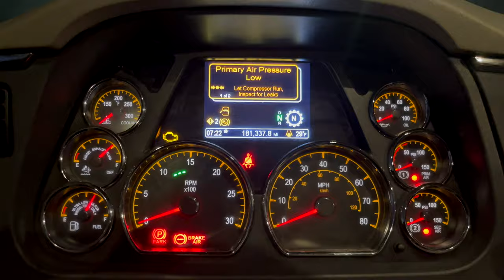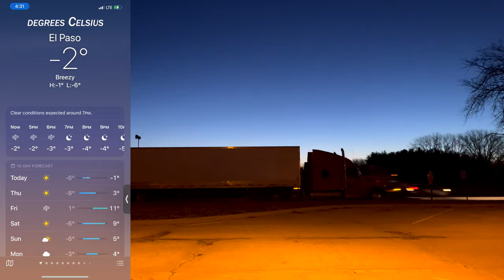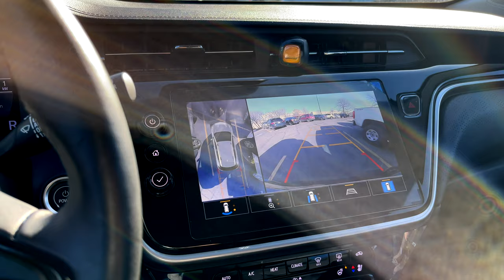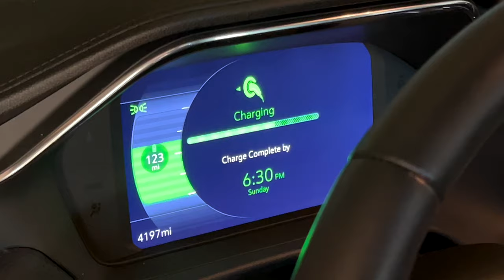Truckers nightmare Suicide Coil | Extreme Winds on the road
This week I picked up one of the riskiest loads - steel coil - secured with 7 chains, experienced extreme winds on a highway and almost tipped my truck, and had issues with a loose stone load strapping to a flatbed. Check out my video with this week's truck driver salary and overall gross.

In this week's video:
0:00 - Intro
03:02 - Load drop off in Indiana with forklifts
07:30 - How to secure suicide steel coil with chains to a flatbed
11:28 - Axle legal weight / checking the chains of the coil load
16:03 - Preparing steel coil load for drop off
19:13 - Detention pay for truck drivers / location White Lake Wisconsin
22:13 - Driving to Chesterfield Missouri / Destroyed rest area in El Paso Illinois
28:39 - Stone on palettes loading and strapping / oversized load
34:02 - Driving truck in extreme winds  / mini Peterbilt truck
35:36 - Broker gave the wrong address for delivery
39:33 - Arrived in Chicago to rent a Chevy Bolt on Turo
41:37 - Truck driver's weekly gross earnings